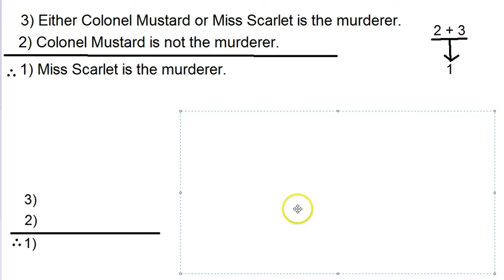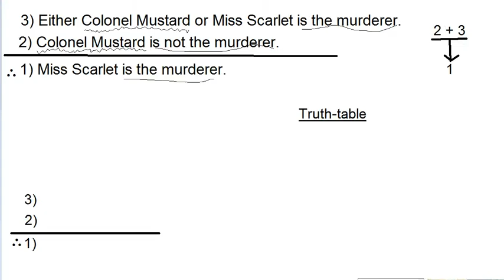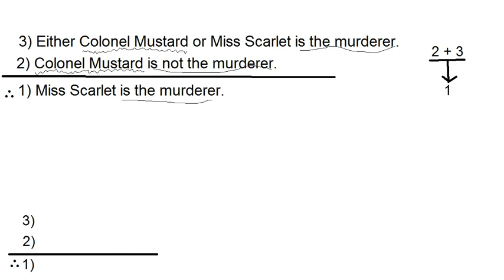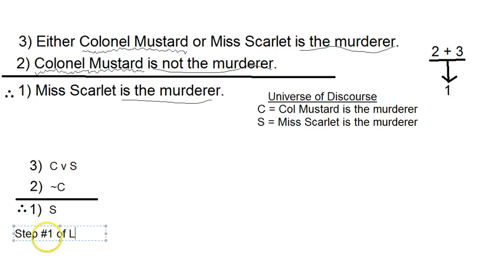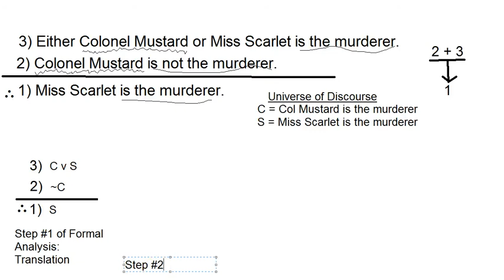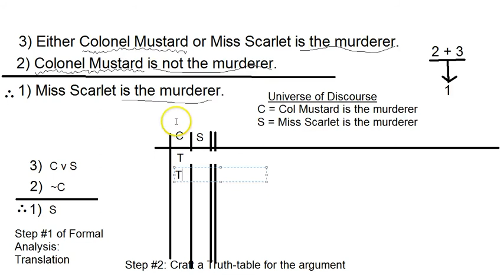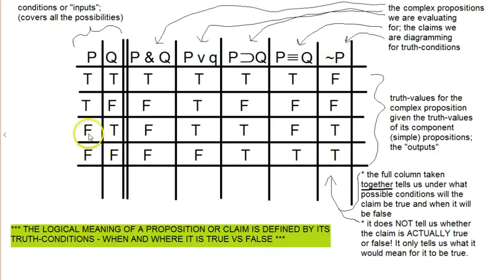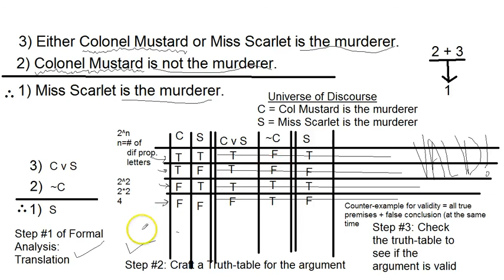Formal Evaluations of Arguments Part 1